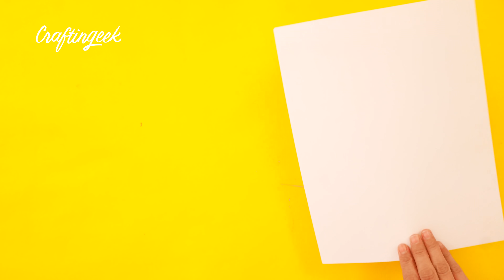4 IDEAS DE FIDGET TOYS 🎮 CASEROS FACILES QUE TE VAN A ENCANTAR 😍 ✎ ✄ Craftingeek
Aprende a hacer 4 hermosos fidget toys caseros virales fáciles desde el confort de tu casa!

Los fidget toys son juguetes sensoriales que se hicieron virales en tik tok. Estos juguetes divertidos te permiten liberar estrés como las pelotas antiestres. Es una de las manualidades más fáciles de hacer y la mejor parte es que puedes venderlas y ganar dinero este verano.

¡Hola! me llamo Liz Rangel y esto es Craftingeek. Cada semana viviremos aventuras creativas con las que quiero inspirarte a crear cosas por ti mismo. ¡Bienvenido a la familia Crafty!

💜 Características de un Crafter:
- Le gusta crear cosas con sus manos
- Aman personalizar sus cosas
- Son detallistas con las personas queridas de su vida
- Les gustan los colores
- Ven Craftingeek (a veda? jeje)

♢ SNAPCHAT craftingeekliz